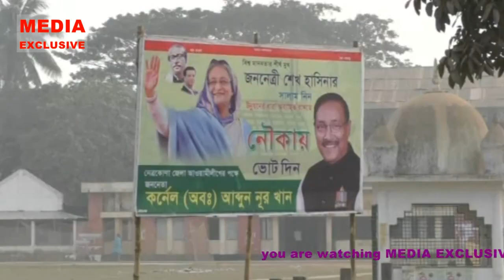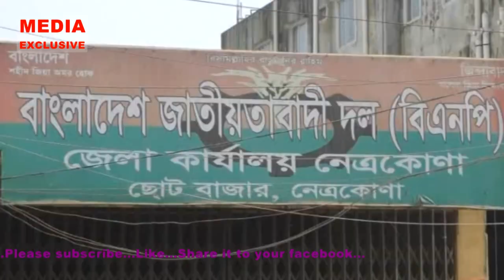netrokona politics bangladesh